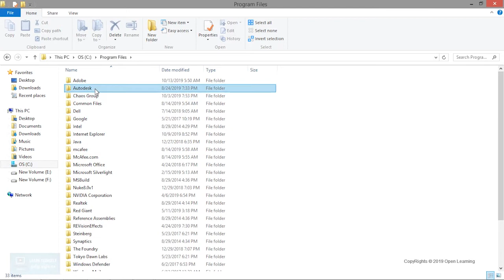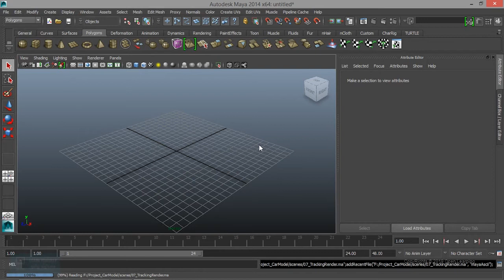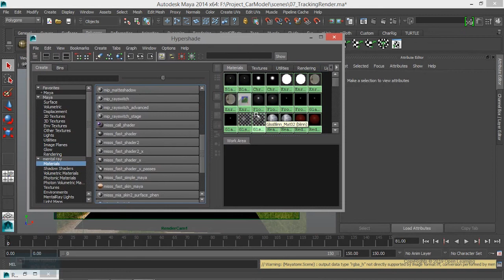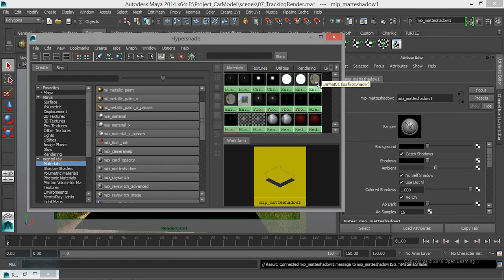Car Animation Rendering in Maya| Maya Production Material | Lesson 5/14 | Tamil Tutorial